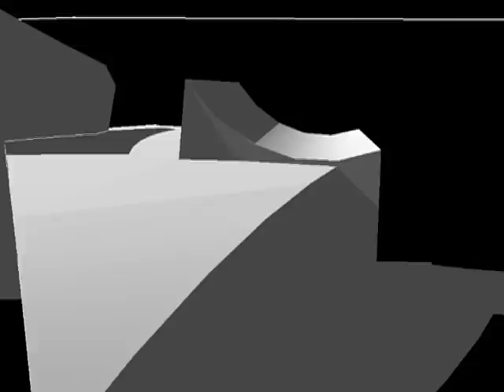Daniel Libeskind: Imperial War Museum, Manchester